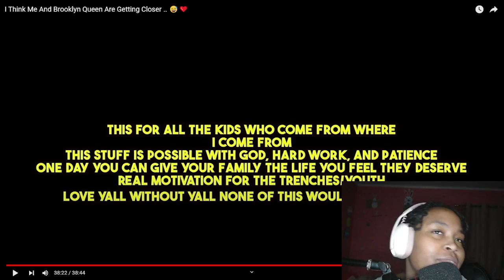They Sent Jay Cinco To The WORST Coney Island In Detroit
VID CREDS: @Jaycincoo

🍀KICK: @expensivetee